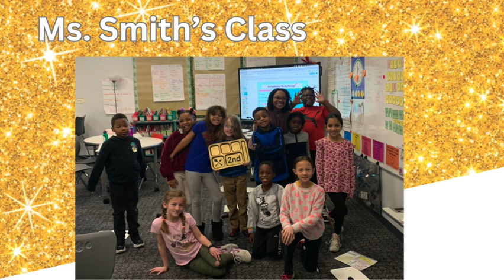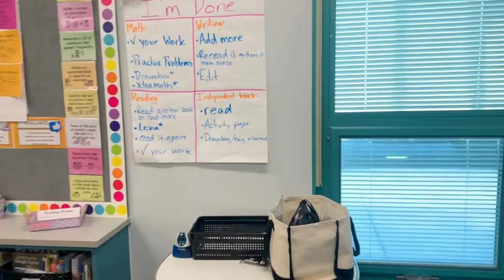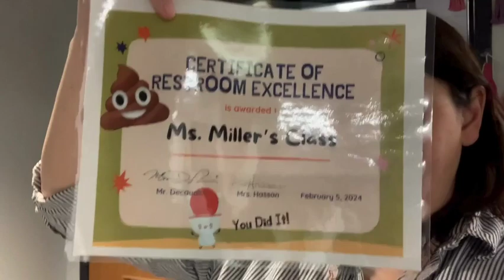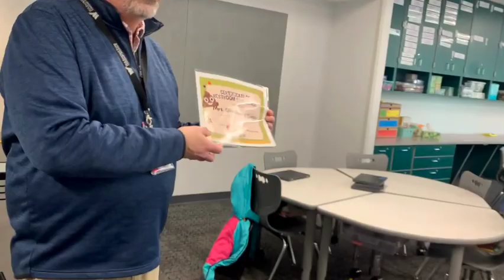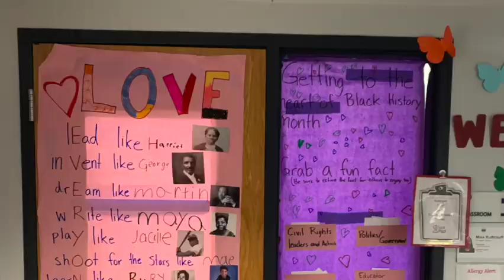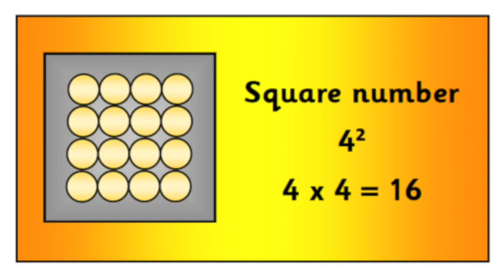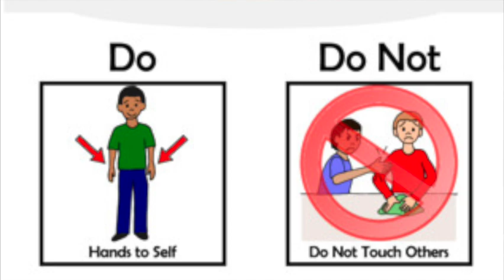Great Grizzly Show 16